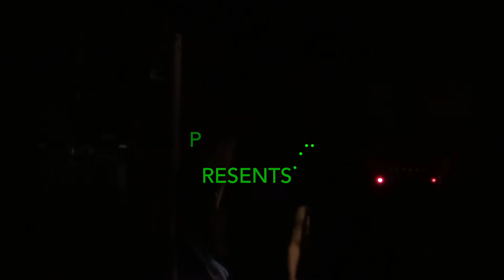SCOTT STAPP LIVE IN LI, NY., 2016. BULLETS & WHAT IF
Scott Stapp live at Revolution in Long Island, NY., on May 28, 2016. Opening set with Bullets & What if.